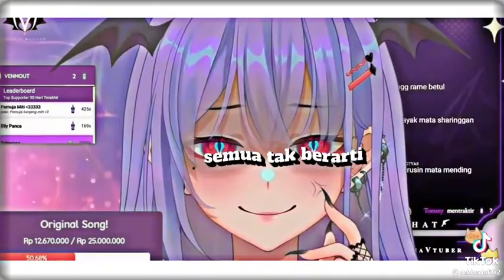20 Maret 2022